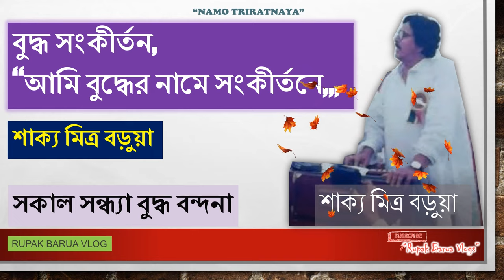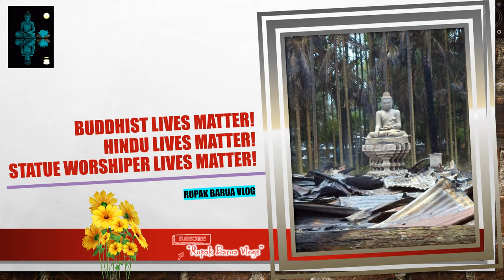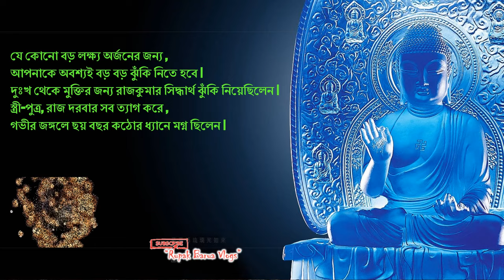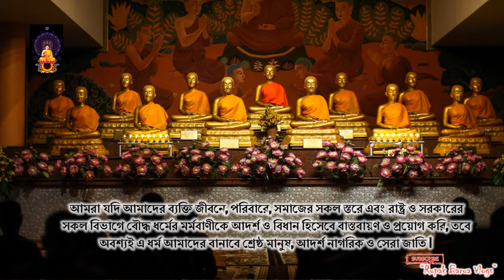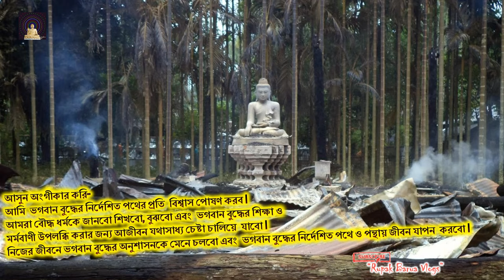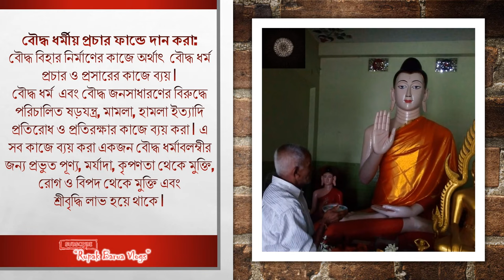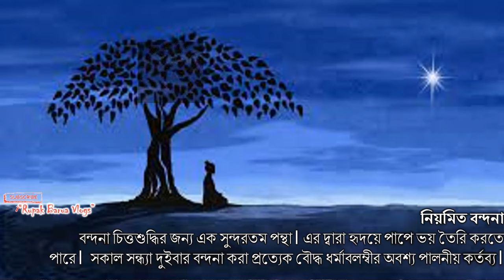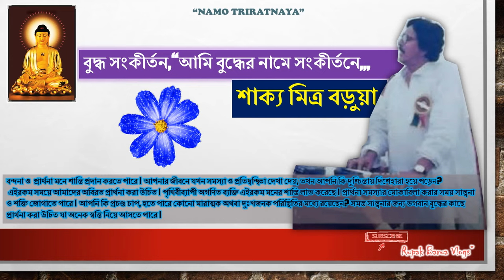বুদ্ধ সংকীর্তন – “ আমি বুদ্ধের নামে সংকীর্তনে সারাটি বিশ্ব ঘুরিব” শাক্য মিত্র বড়ুয়া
আমি শাক্যমিত্র বড়ুয়া'র ভক্ত। ছোট বেলা থেকে এই কীর্তনগুলো শুনে বড়ো হয়েছি। তাই সারা জীবন শুনার জন্য আমি আমার মত করে ভিডিও রিলিজ করলাম।  নিজে শুনুন এবং শেয়ার করে অন্যকে দেখার ও শুনার সুযোগ করে দিন...ধন্যবাদ.
Hello Everyone,
Greetings, Nomoskar  & Namaste 🙏🏻
This Channel is created for the welfare of Buddhist & Hindu Community of all over the world. The channel also promotes Buddhist culture and Traditions. Stay with us for all nice video’s.

Warnings: If you are a Buddha Statue destroyer, Hindu Statue destroyer and Statue Hater, please stay away from this channel and unsubscribe. The channel is only for Buddhist, Hindu & Christian !

To get more videos on Buddhism and Culture of Asian subcontinent, please click on below Link:

# YouTube Channel ---“হিন্দু ধর্মের বিকাশ ও বিলুপ্তির কারণ ও ইতিহাস এবং নব জাগরণ || গোবিন্দ চন্দ্র প্রামানিক@@@,,,,

Kalpataru E-Library বৌদ্ধধর্মীয় বইয়ের বিশাল ভাণ্ডার..সেই সঙ্গে থাকছে চাকমা সাহিত্য-সংস্কৃতি ও জ্ঞান-বিজ্ঞানের নানান বই @,,,,,,

পবিত্র ত্রিপিটক - Pobitro Tripitaka app is available for all of your android devices,, বাংলা ভাষায় প্রথম পূর্ণাঙ্গ পবিত্র ত্রিপিটক (Bengali Pobitro Tripitaka) ও কিছু গুরুত্বপূর্ণ বইয়ের সংগ্রহ@@@,,,

For more updated information about Buddhism and Buddhist culture of Bangladeshi Barua community, please check on my other YouTube videos.

May Supreme Buddha bless us and save us from Soytan!
Regards -Rupak Barua

বৌদ্ধ শাসন চিরজীবি হোক ।
জগতের সকল প্রাণী সুখী হোক।